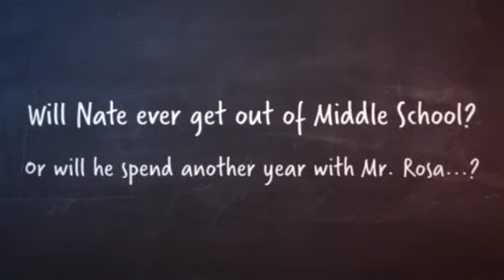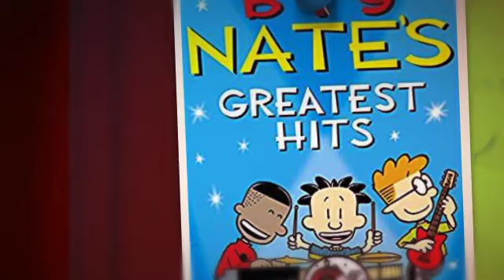Big Nate, by Lincoln Peirce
Book trailer created by Trevor and Isaac, 5th grade students at Schorlemmer Elementary in Victoria, Texas